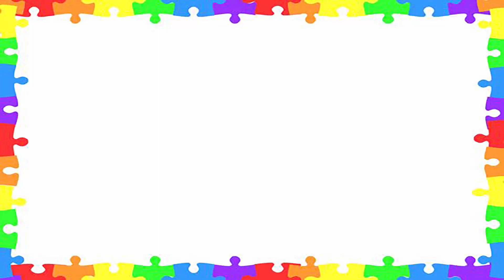My Little Pony New Style Puzzle Games For Kids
Peppa Pig New Style Super Puzzle Games for Kids

Peppa Pig New Style Amazing Puzzle Games for Kids

Penguins of Madagascar New Style Amazing Puzzle Games for Kids